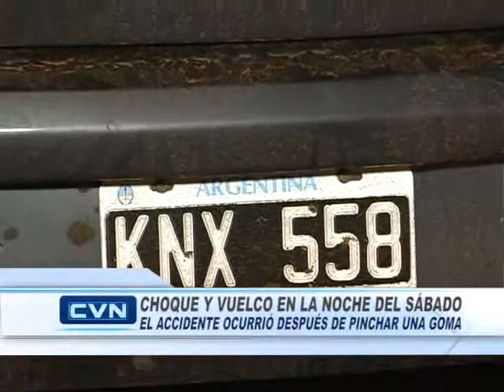Accidente Clio Vuelco